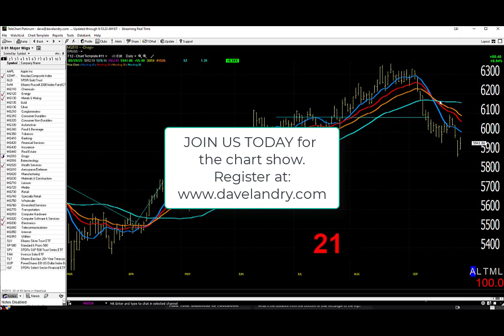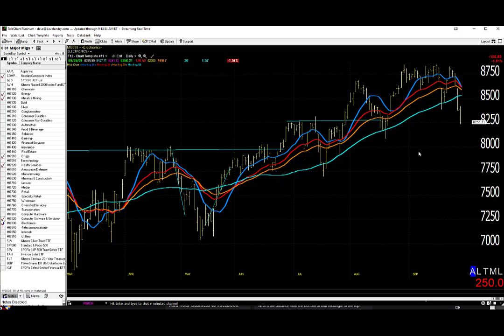09/30/21 Dave Landry's Market In A Minute-Pay Attention To These Moving Averages